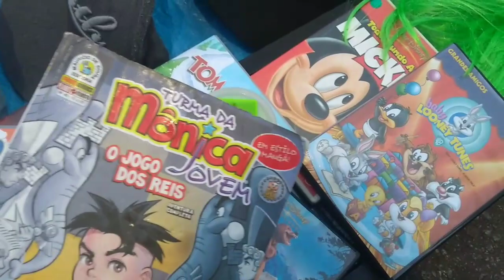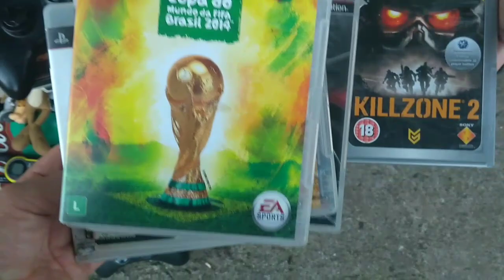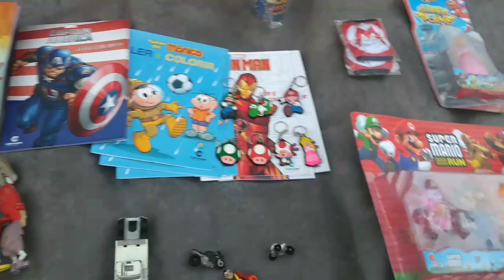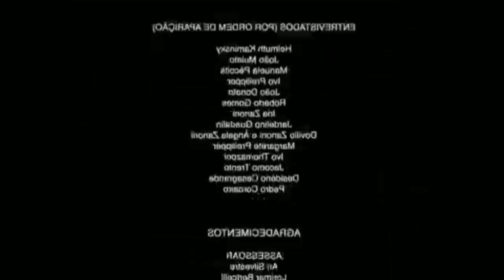CAÇADA GAMER#30 Feira do rolo são José Playstation 2 FAT master jogos originais de Playstation 1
Peço por gentileza que acompanhe os vídeos do canal e se inscreva para acompanhar as novas caçadas, caso goste do conteúdo da um like e ative o sininho não deixe de fazer um comentário!!!

Agradeço todo apoio e carinho de todos inscritos.

RODRIGO GUERREIRO